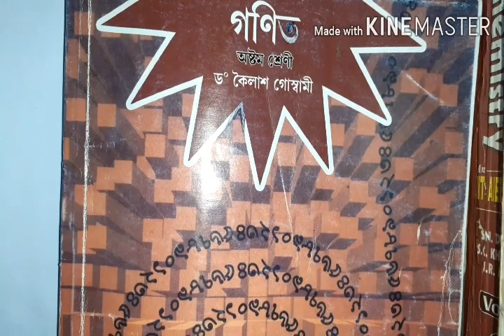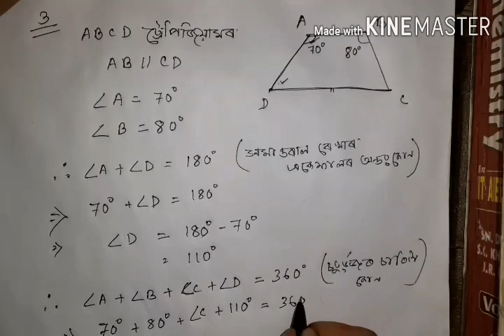Geometry/class eight/jatiya vidyalaya/assamese medium/lecture 53